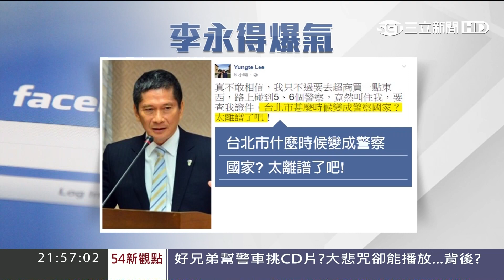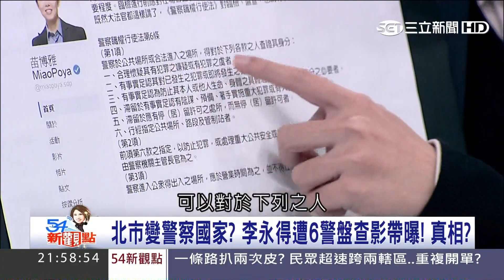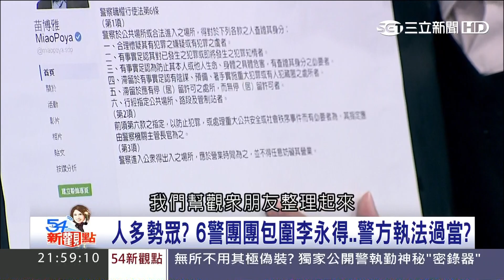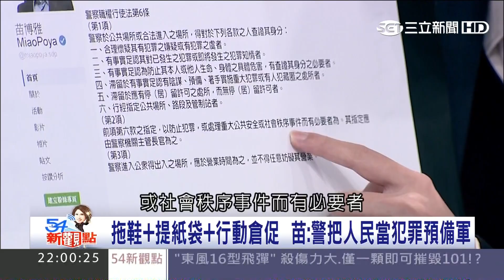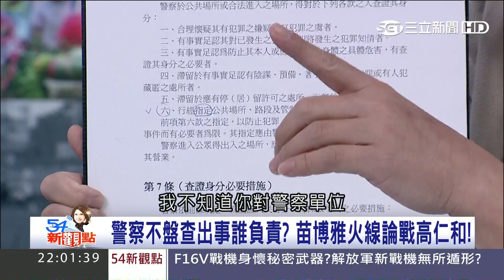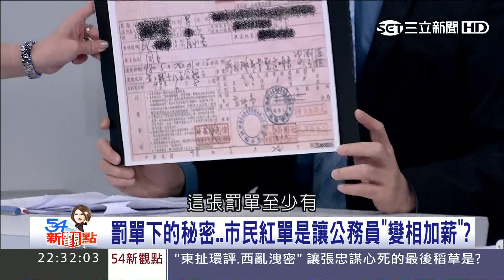20170320【54新觀點PART1】北市變警察國家?李永得遭6警盤查影帶曝!真相?｜陳斐娟主持｜三立新聞台